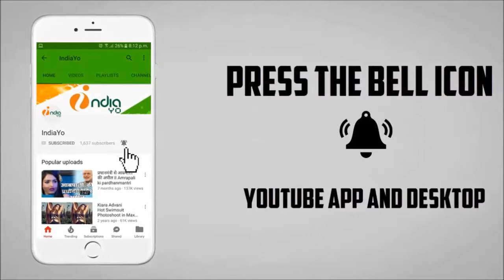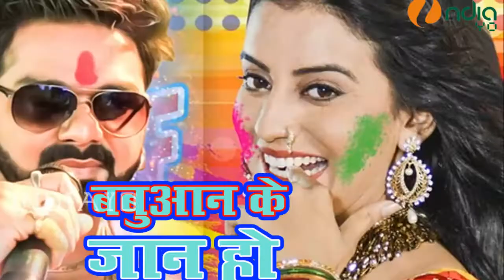पवन और अक्षरा 2018 का सुपरहिट होली गाना - Babuaan Ke Jaan Hau - Holi Album Release